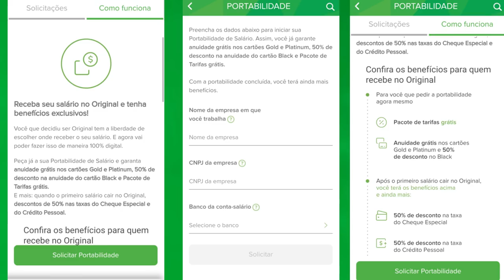💳NOVIDADES NA CONTA DO BANCO ORIGINAL, 100% GRÁTIS, CARTÃO E CONTA CORRENTE✔